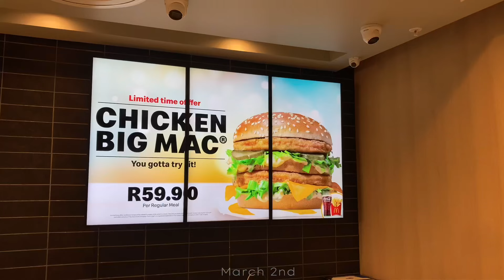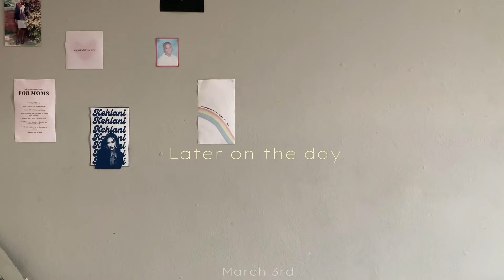vlog | REUNITED WITH MY GIRL + DOING HAIR + NAIL APPOINTMENT + CHURCH & MORE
If you were wondering:
Race: Black
Age: 19years
Camera: iPhone SE
Editing App: Capcut